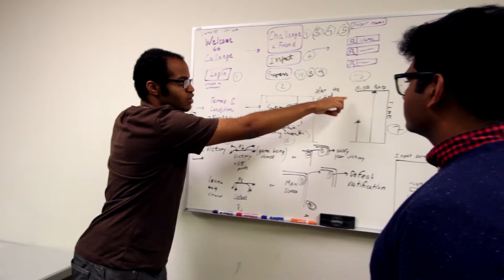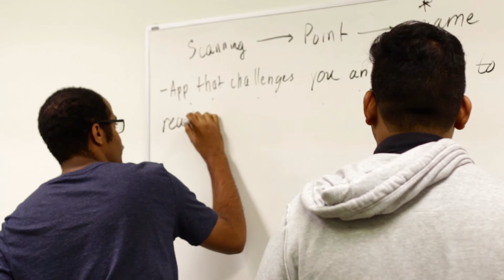STEMbility - Season 1 Official Trailer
STEMbility is a Web Series on Youtube featuring undergraduate students creating projects with real-world applications.

CREDITS:

Directed by: Andres Vourakis
Cinematography by: Billy Chen
Editors: Derek Miranda & Sahar Masood
and the rest of the STEMbility team!